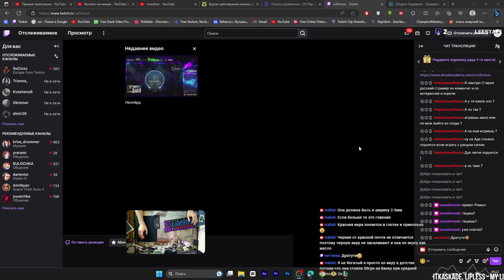КЕЙТЛИН | ВЫКУРИЛИ БЫСТРО ИХ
Очередная порция ворчливости, принимайте.